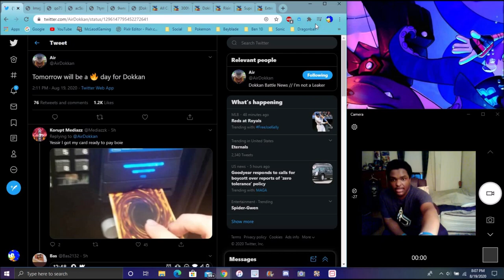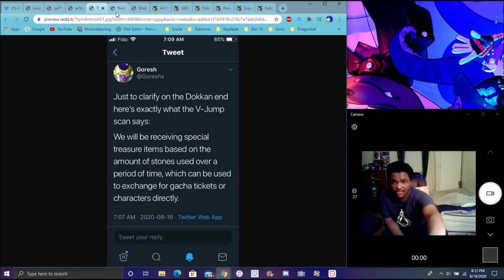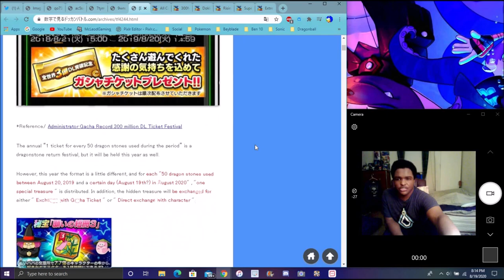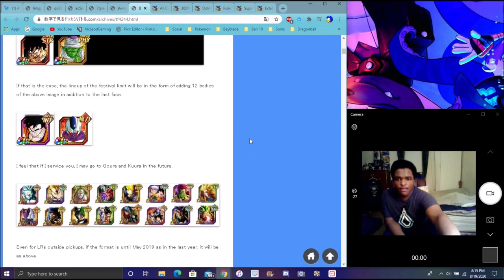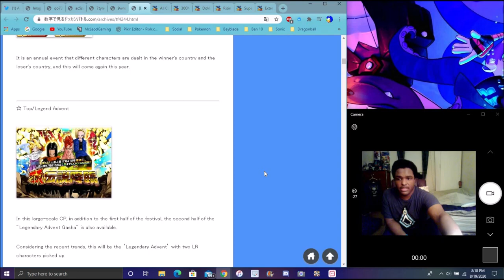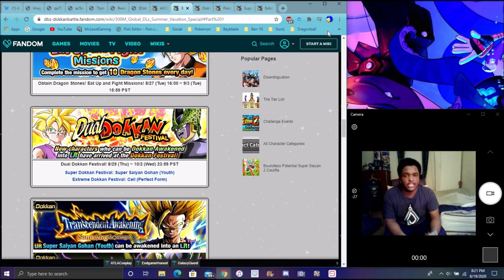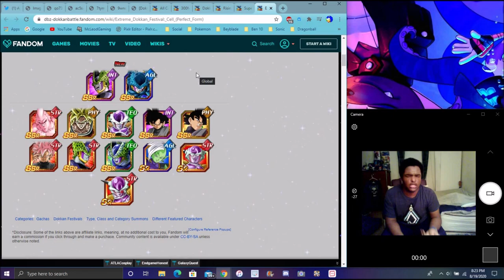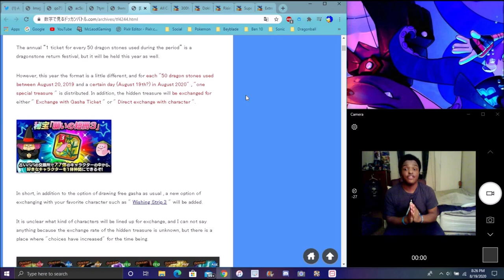YOSHA 350 ML DLs LEAKS NEW EXCHANGE TICKET ITEM INCOMING & NEW IDBH STAGE 9 & MORE DBZ Dokkan Battle